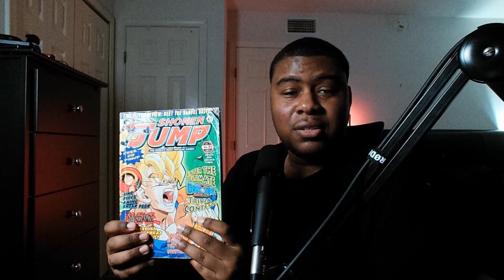Thank You, Akira Toriyama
Apologies for the pauses within the video. My thoughts weren't altogether when it came to it...